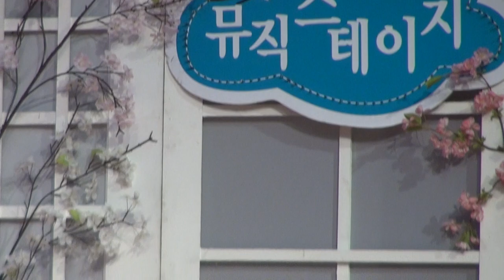Singer-SeungHyuk-You_가수 유승혁-우리 어매_뮤직스테이지-강동구민회관_영상감독 이상웅-2014.02.18. 00220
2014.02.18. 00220. Singer-SeungHyuk-You_가수 유승혁-우리 어매_뮤직스테이지-강동구민회관_영상감독 이상웅_leesw.(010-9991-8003)